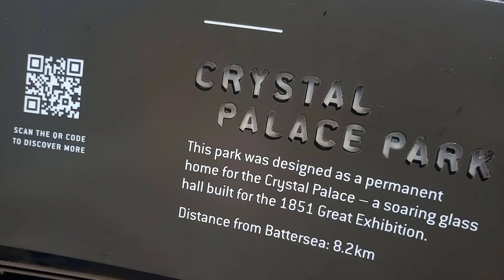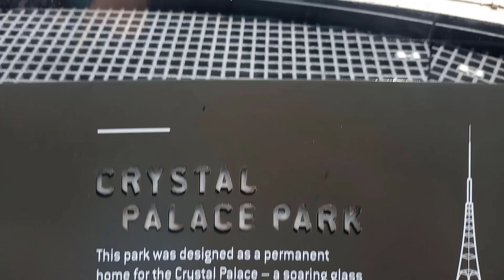Thames Uber Trip Battersea Power Station To Greenwich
Uber high-speed boat trip 9th June 2023